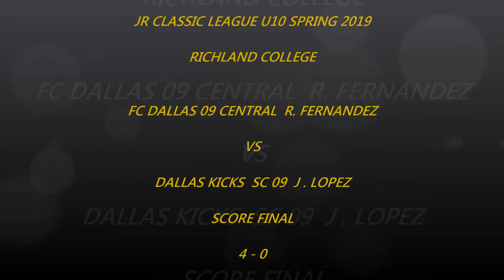FCD 09 Fernandez vs Dallas Kicks Sc 09 Lopez (4-0) Jr Classic League Boys U10 2019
3/24/2019 JR CLASSIC LEAGUE BOYS U10 2019 / DALLAS TX
FC DALLAS  Won  ( 4 - 0)
GOALS :  JULITO JR GARCIA # 10   2 GOLES
                 OMAR VILLAREAL # 9  2 GOLES